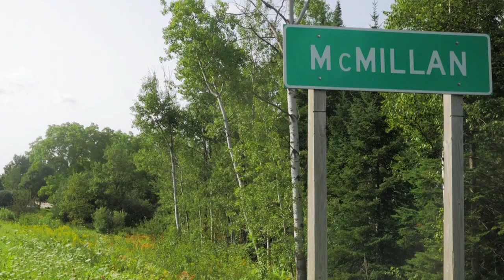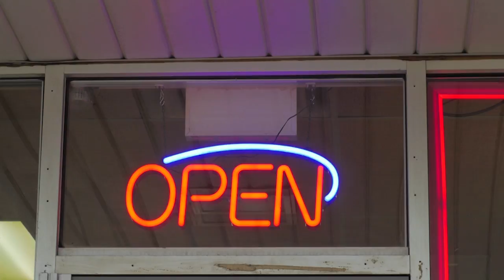Michigan Divided | MiWeek Clip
How divided are we in Michigan?  A new documentary takes a hard look at where we stand. Episode 646/Segment 1